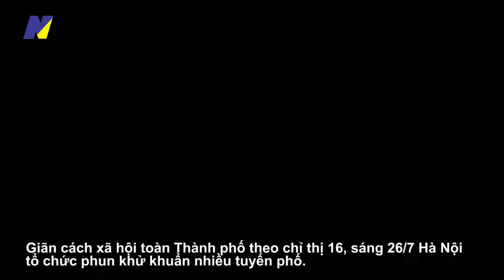Giãn cách xã hội theo chỉ thị 16, Hà Nội tổ chức phun khử khuẩn nhiều tuyến phố.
Giãn cách xã hội toàn Thành phố theo chỉ thị 16, sáng 26/7 Hà Nội tổ chức phun khử khuẩn nhiều tuyến phố.